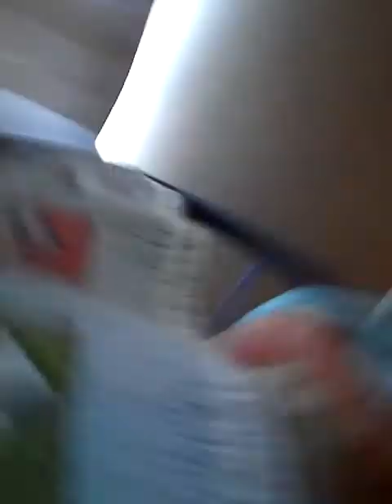Playing hide and seach on my friends house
Savage friends